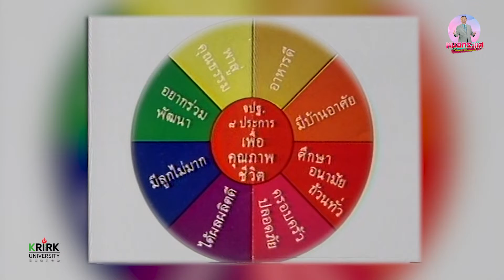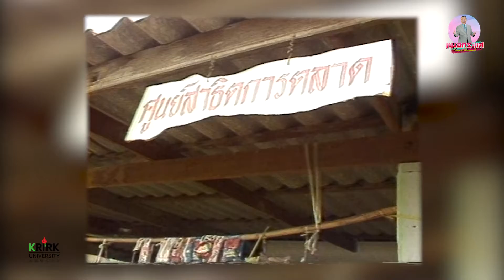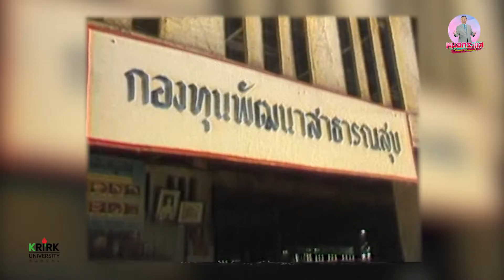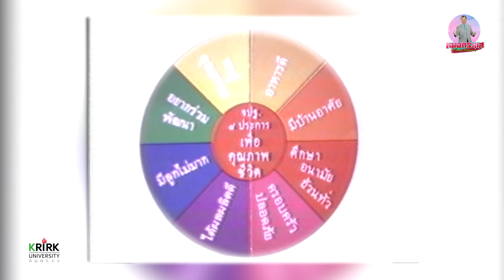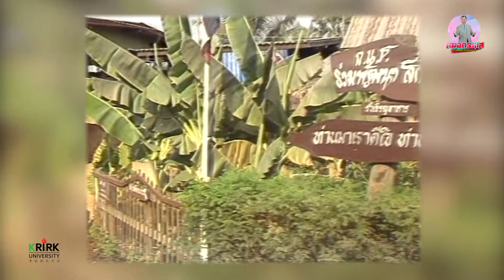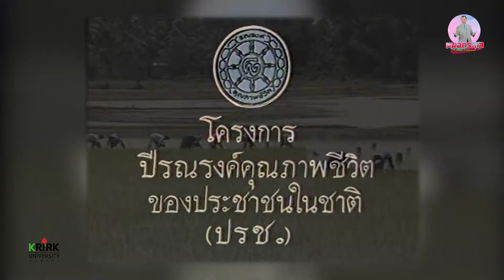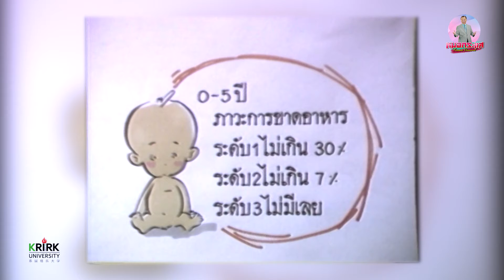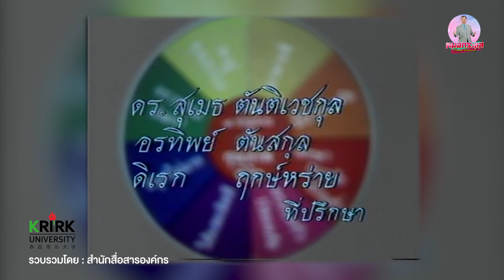[สารคดี] เรื่อง...คุณภาพชีวิต Quality of life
เป็นสารคดีย้อยยุค ที่นำมาเผยแพร่ เพื่อความรู้ เพื่อสังคม และแนวทางการพัฒนาให้สังคมของเรา มั่นคงและยั่งยืน